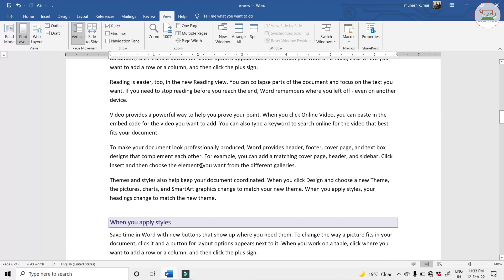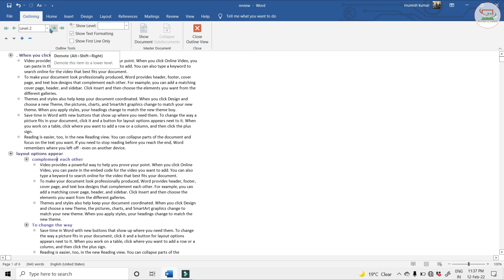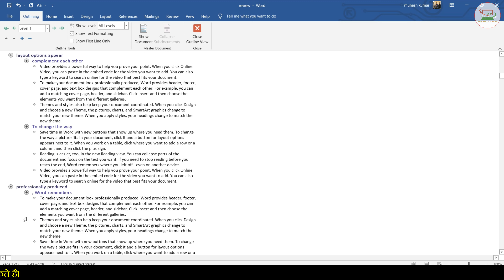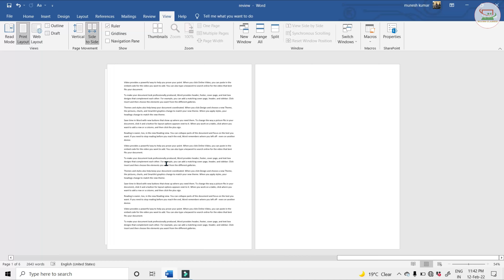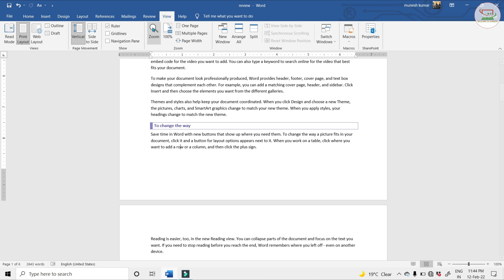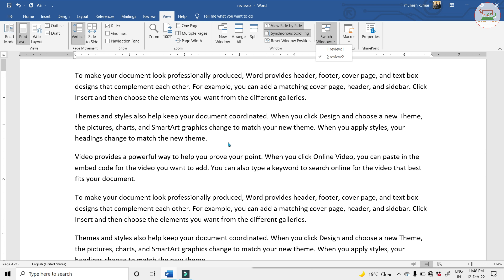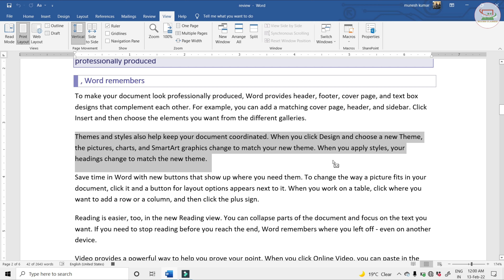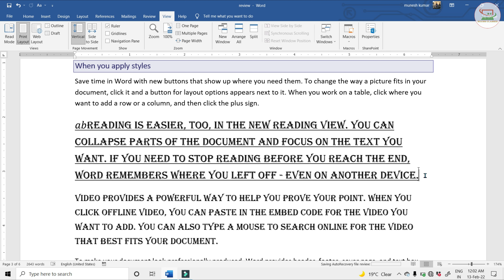12 MS Word 2019 | View Tab Explain in Detail for Beginner in Hindi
Hello friends aaj ki is video mein ham ms word 2019 ke View Tab ke sabhi option ko detail mein janenge, agar aap microsoft word 2019 ko detail mein seekhna chahte hai to aap hamari in video ko dekhkar aasani se seekh skte hai, in videos mein hamne kafi barikhi se sabhi option ko expalin kiya hai. agar video achchi lge to like or share karein, isi tarah ki video ki notification ke liye channel ko subscribe kar le. thanks you.

Tags: -ms word in complete tutorial in hindi
learn ms word in hindi
how to use ms word in hindi
advanced ms word in hindi,
ull course of ms word in hindi
ms word tutorial for beginner in hindi
microsoft word,ms word,ms word tutorial
ms word in hindi full detail
view tab in ms word 2007 in hindi
view tab in ms word in hindi
view tab in word
view tab in word 2019
view tab,word2019
Document view in word
view tab full explain in word